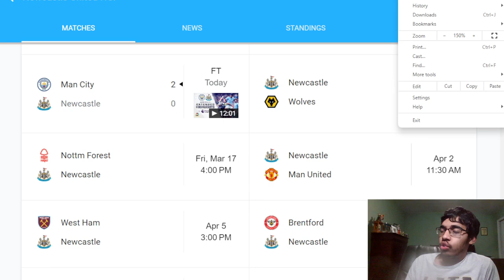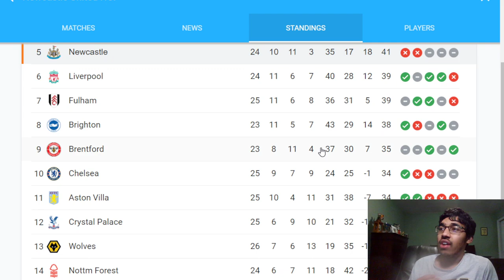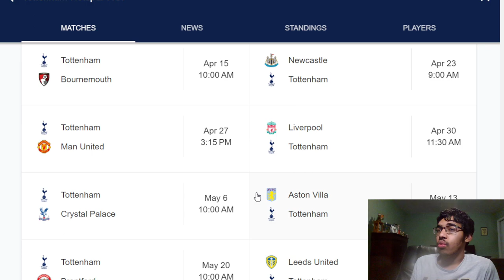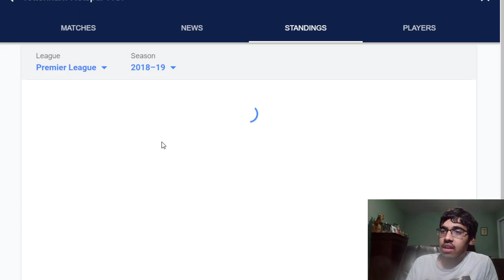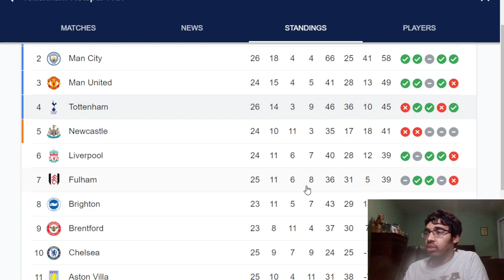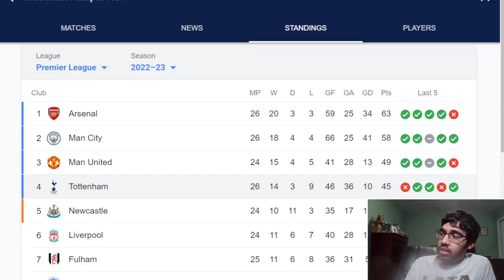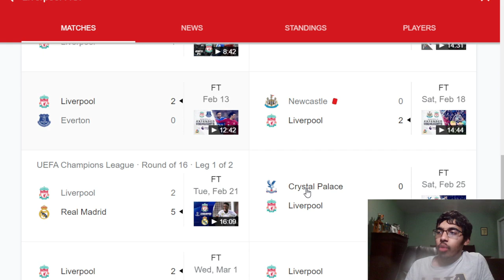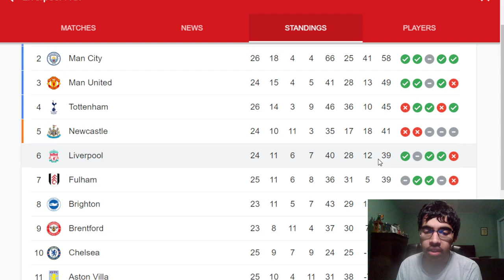WHICH CLUB IS GETTING TOP 4 IN EPL?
Timestamps:
0:00 - Intro
0:30 - Newcastle
4:00 - Tottenham
8:25 - Liverpool